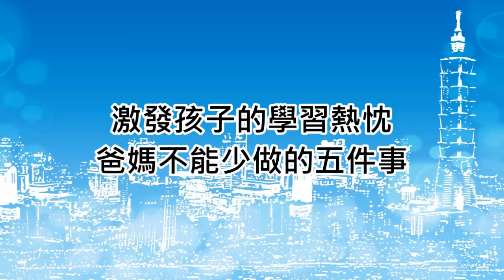激發孩子的學習熱忱 爸媽不能少做的五件事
一、用力讚美，二、讓孩子樂於發問，三、停止與別人比較，四、肯定孩子的優點，五、以身作則